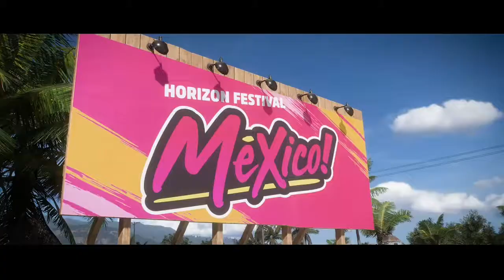FORZA HORIZON 5 FULL INTRO : FH5 IS HERE!!!